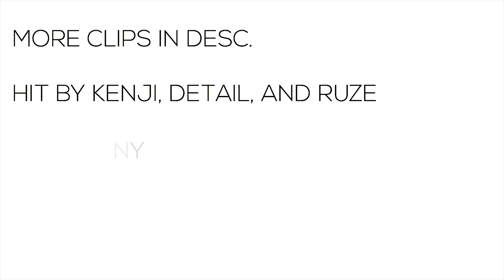LBEC #1: Bad Business (clips in desc.)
The first LBEC is going to be Bad Business, and you're going to be given 2 weeks to finish an edit. Submit your edit in the discord

Style: Any
Due: Tuesday, April 28th

Clips hit by kenji, detail, and Ruze